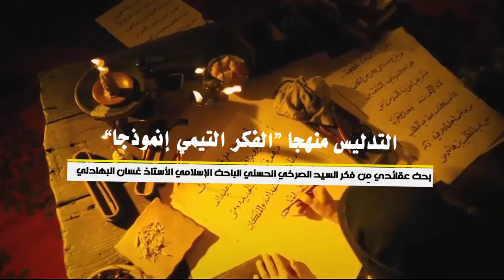التدليس منهجا "الفكر التيمي إنموذجا" للباحث الإسلامي الأستاذ غسان البهادلي